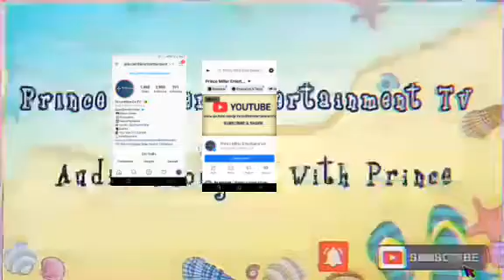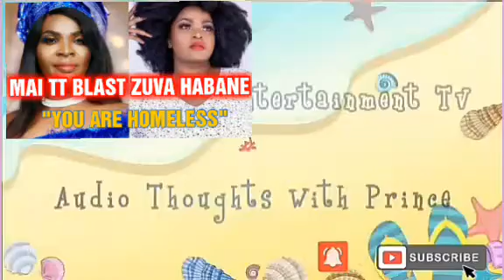WHO SHOULD APOLOGIZE BETWEEN ZUVA HABANE & MAI TT ? • AUDIO THOUGHTS WITH PRINCE